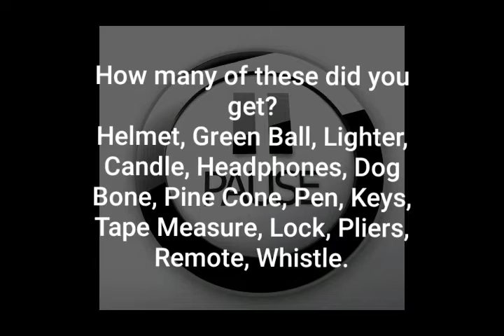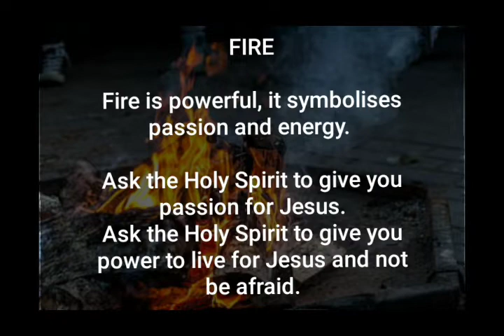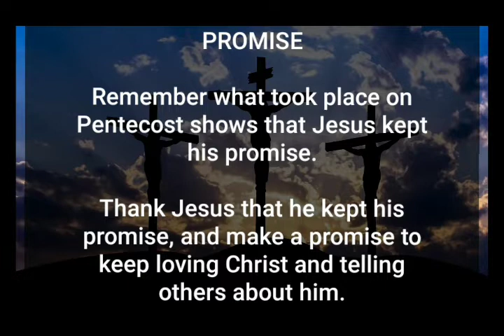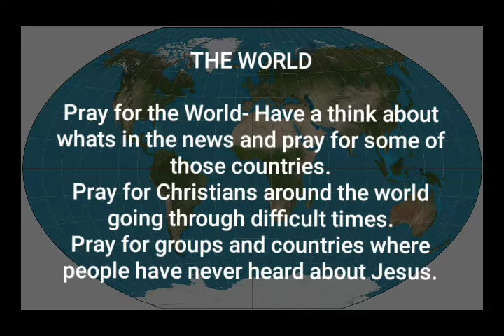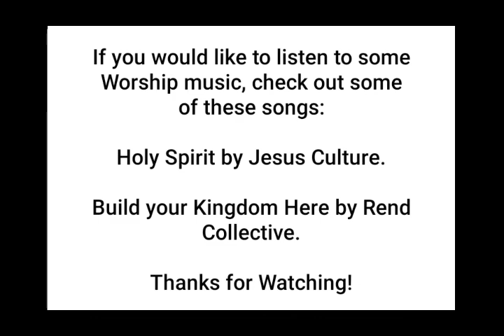Ignite Youth Session from St John's Church, Weymouth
Join Elliott for another Ignite session. Looking for a family-friendly church in Weymouth? St John's Church in Weymouth is a warm-hearted evangelical Anglican church committed to sharing the love of Jesus and to making a difference in the community. Our members live mainly in Weymouth, but some travel further - Portland and Dorchester are only a short distance away.  Because we are on the seafront we see quite a few holiday visitors too.  Here is more about the church and about activities for children and youth of all ages